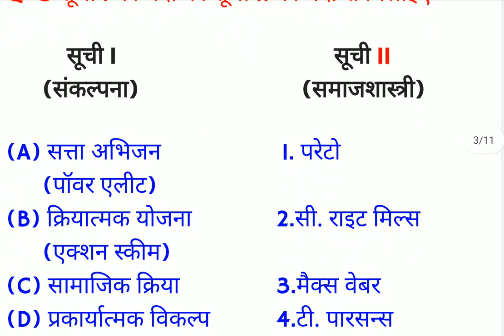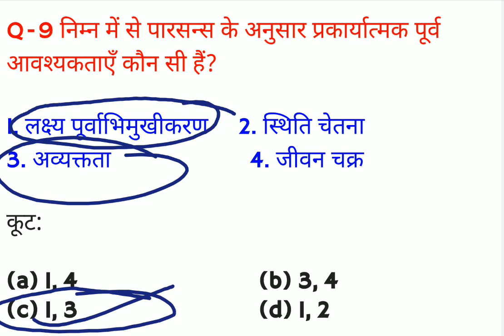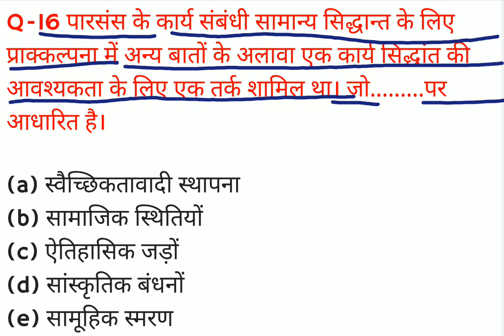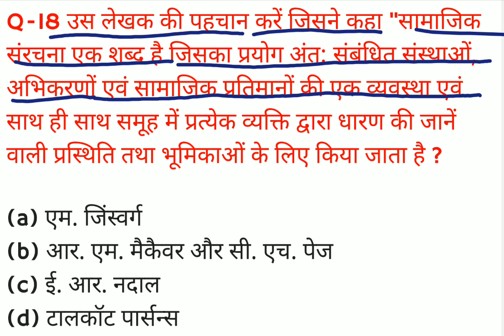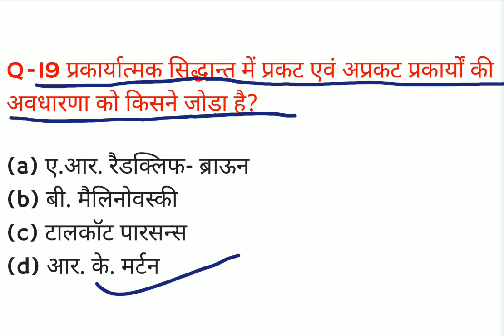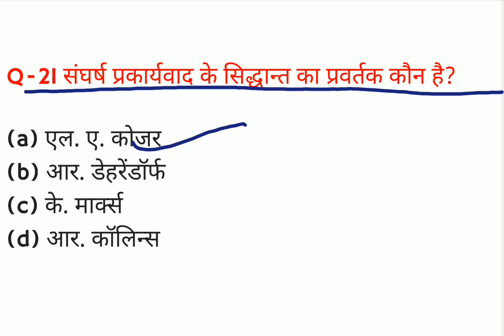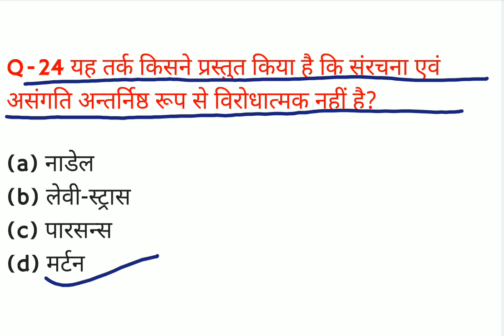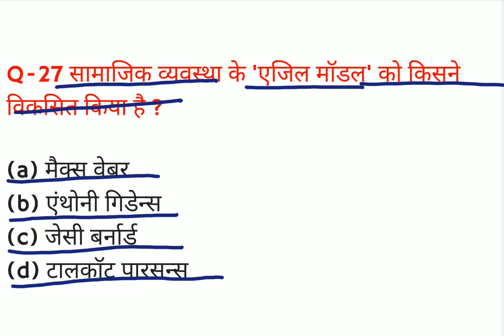GIC sociology practice set 34/gic sociology previous years question papers/gic practice set/ GIC